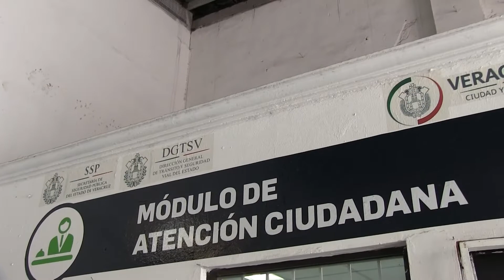Anuncia alcalde Fernando Yunes Márquez municipalización de Tránsito